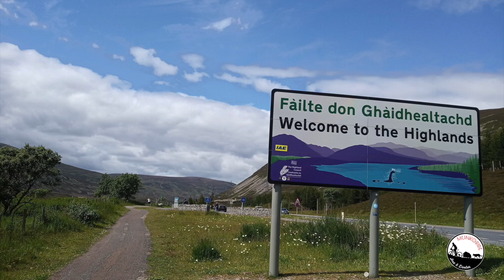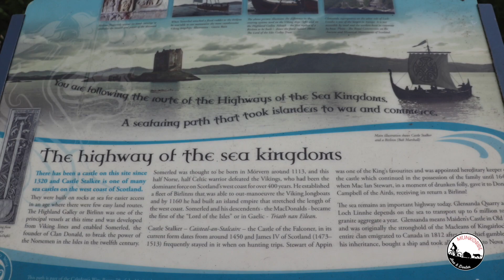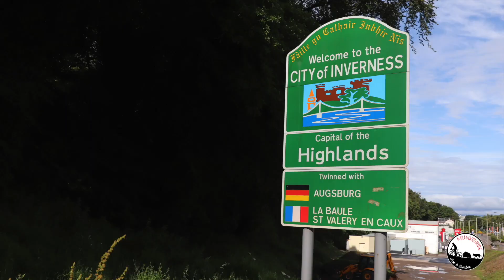ESCOCIA A PEDALES | Munkoride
Recorriendo Escocia en bicicleta en el verano del 2019. Espero que lo disfrutéis! :)